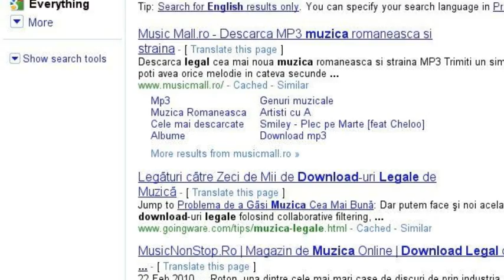MuzicaBuna.ro - search story